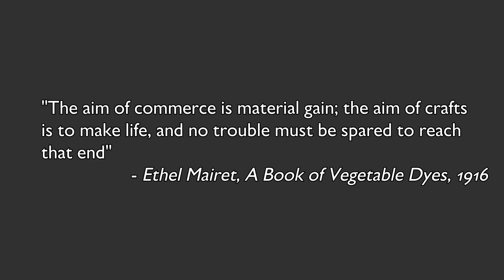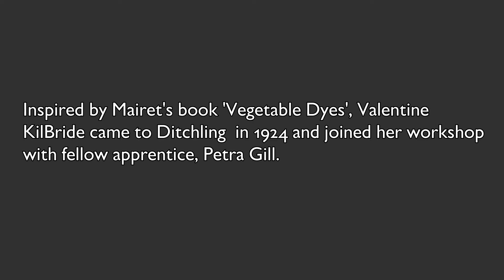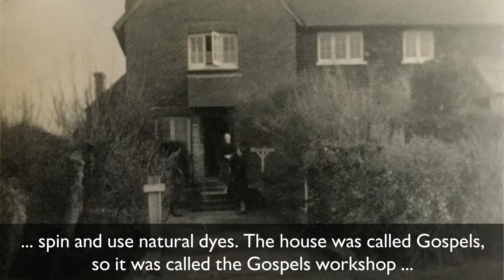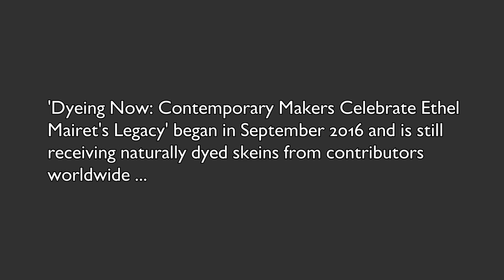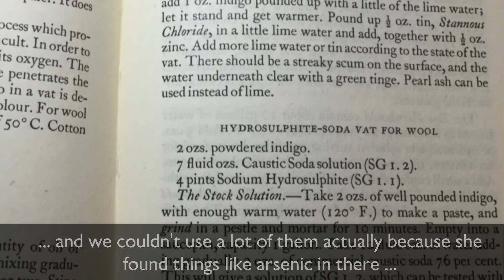Dyeing Now: Contemporary Makers Celebrate Ethel Mairet's Legacy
In Sepember 2016, Ditchling Museum of Art + Craft launched a project to celebrate legendary weaver and natural dyer Ethel Mairet. Contemporary makers were invited to contribute their own naturally dyed skeins of wool, silk, cotton and linen skeins based on recipes from Ethel Mairet's 1916 Book of Vegetable Dyes, and the response has been incredible.

Five months later and the project is still going strong with over 200 submissions from all over the world. The results can be seen in our museum display, on show until May 2017.